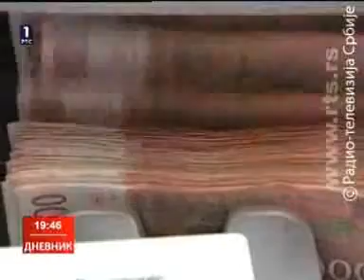Prof.dr Mihailo Crnobrnja, Dnevnik, RTS 1, 24.05.2012.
Izjava profesora Crnobrnje o MMF-u u Dnevniku RTS 1.